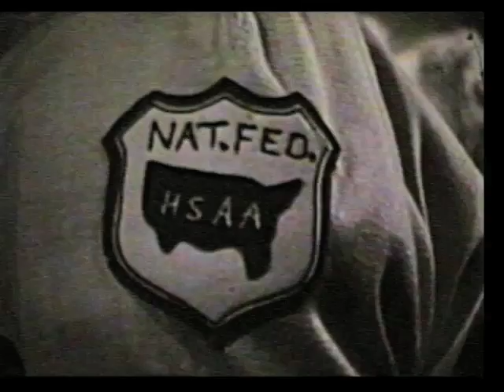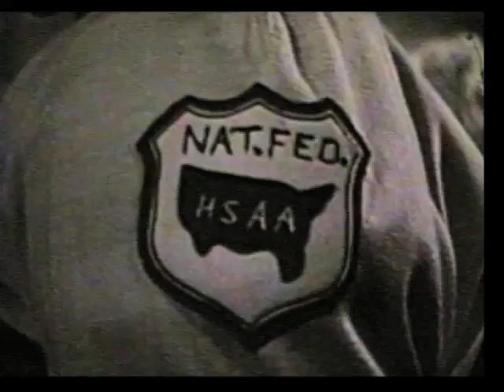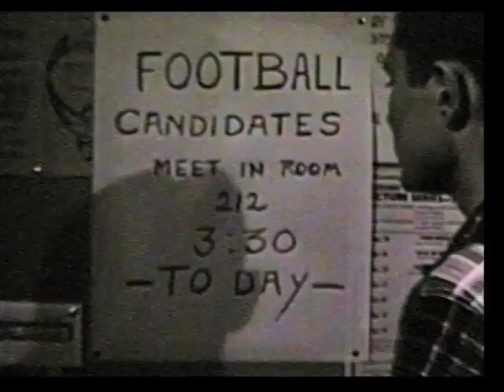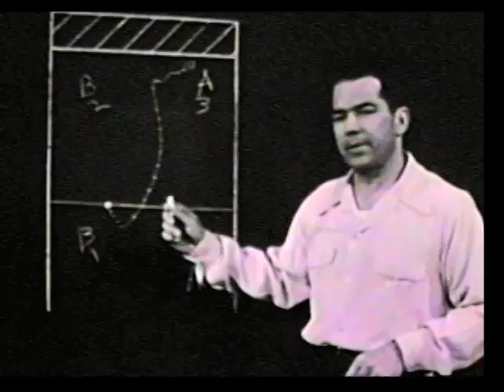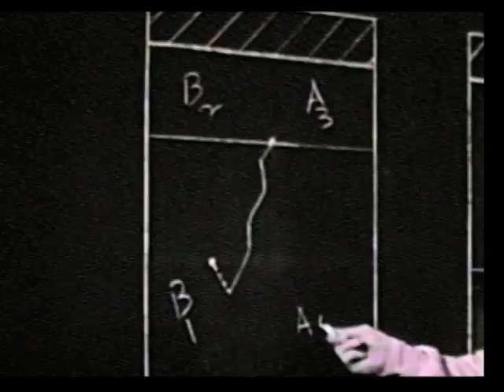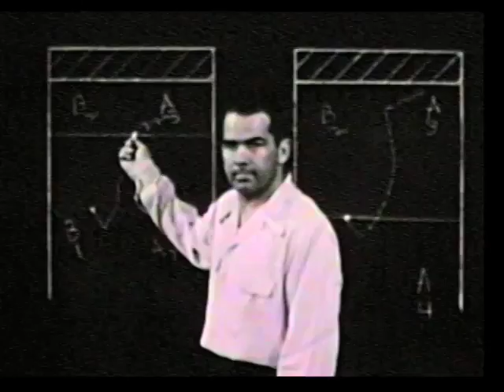Robert Altman's first film: MODERN FOOTBALL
Check out the Kickstarter campaign for my own first film, KICK ME

Robert Altman's first film, according to IMDB. Transferred from an ultra-rare 16mm print discovered at a Kansas City swap & shop.

Altman himself can be glimpsed at 2:37, in a cameo as a sports announcer.